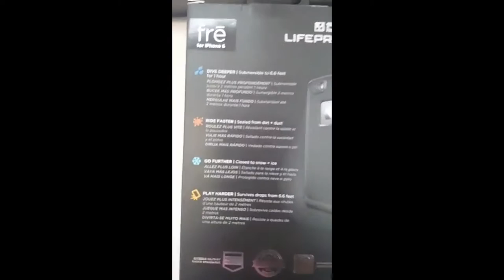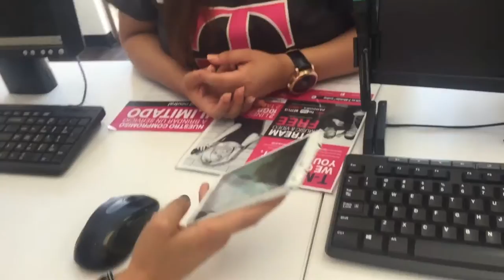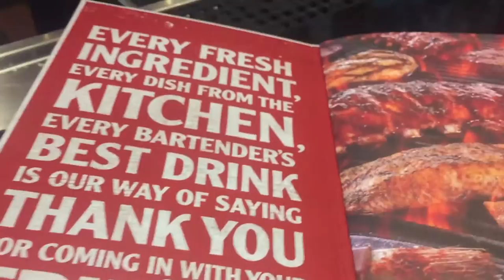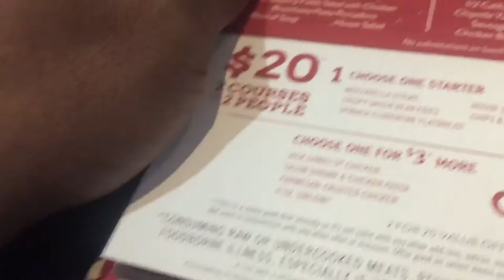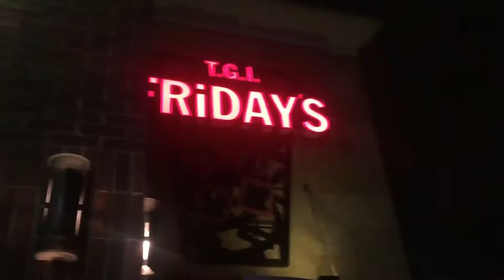PYRO TV VLOG | A NIGHT OUT WITH CHRIS BROWN | RUN IT | 05/09/16